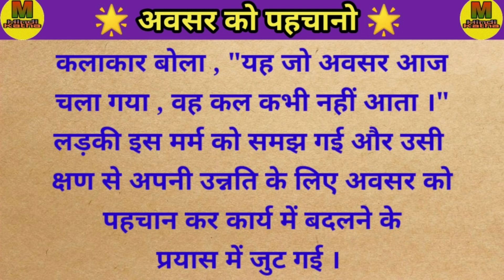🌟 अवसर को पहचानो 🌟 | hindi motivational story | moral story | hindi kahaniyan | prerak prasang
Redmi note 10s
Boya mic

motivational story
Inspiration story
moral story
Hindi kahaniyan
Hindi story
Prerak prasang
Prerak katha
Prerak kahaniyan